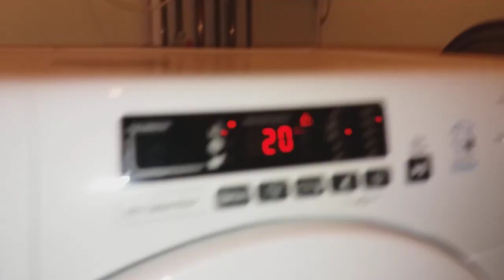Washing Machine Internal Spin 2 Half Load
I am a Washing Machine Enthusiast and be sure to find some interesting facts on washers and dryers as well as showing the Wash Cycles and Much More Please help support and Subscribe